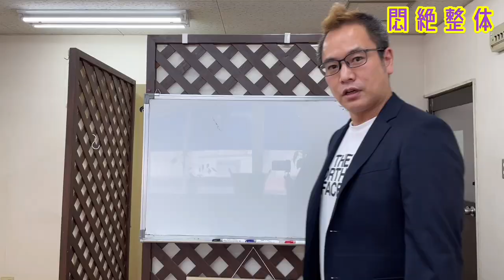悶絶整体。骨盤を横から肘ぎゃーで絶叫させてる整体動画 extreme shiatsu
今回は骨盤を肘ぎゃーで悶絶させている動画

新着順

specialThanks
Taro Mac .
Justin Yoshida.